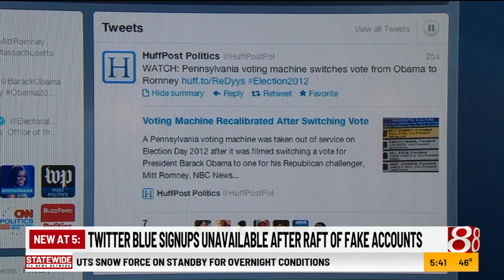Twitter blue signups unavailable after raft of fake accounts